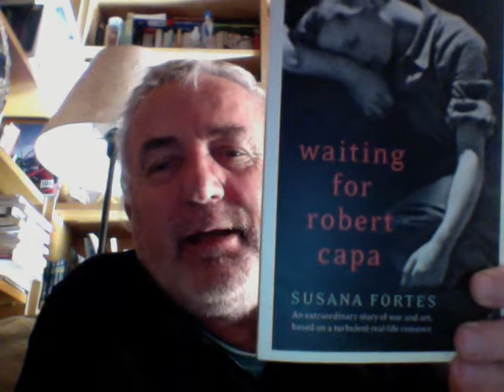Waiting for Robert Capa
presentazione del libro di Susana Fortes